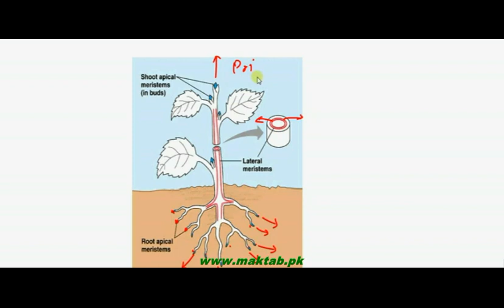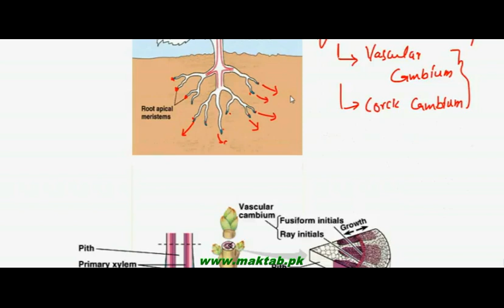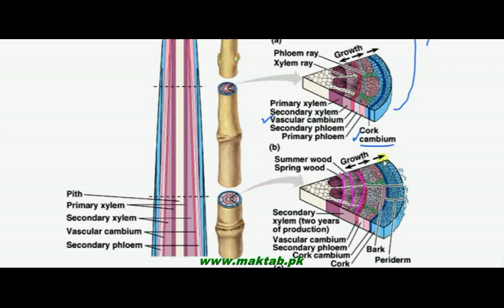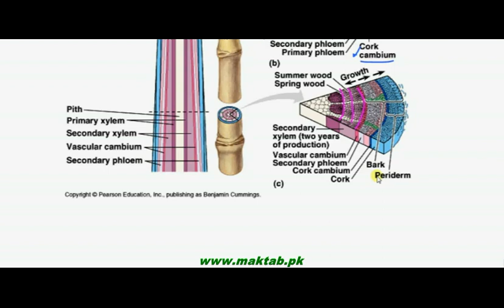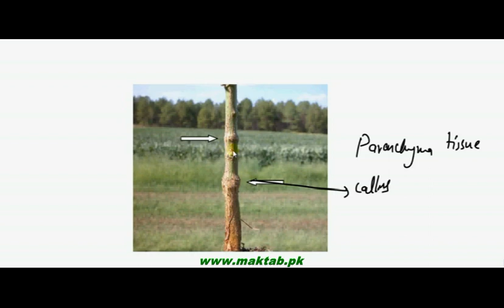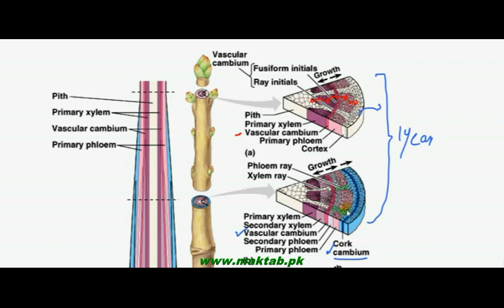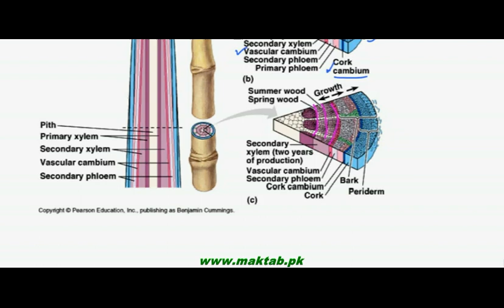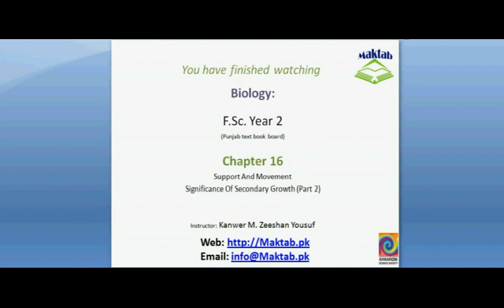FSc Biology Book2, CH 16, LEC 2: Significance of Secondary Growth in Plants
This video lecture from Support and Movement (F.Sc. second year Biology) covers: growth in plants i.e. primary and secondary growth, annual ring, callus formation, sapwood and heartwood in plants. Find more e-learning material and educational video lectures in Urdu at maktab.pk. These videos are free to use for promotional and commercial purpose by keeping the credits to Maktab.